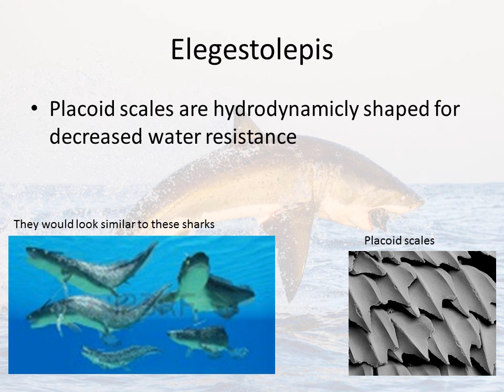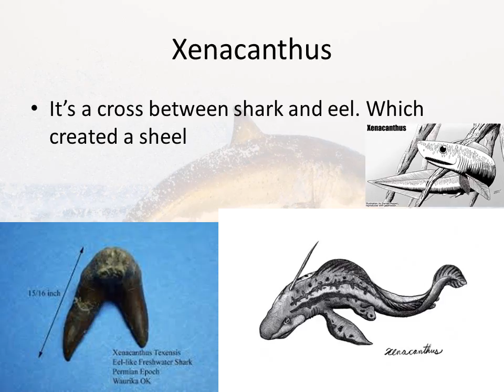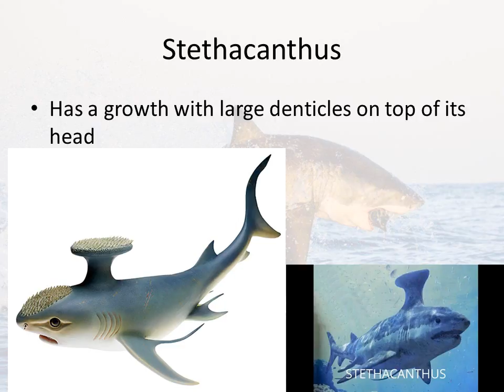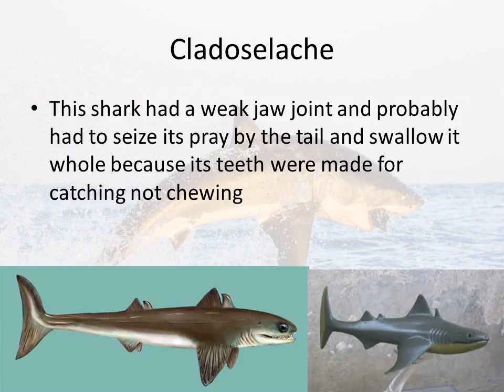Top 10 Prehistoric Sharks